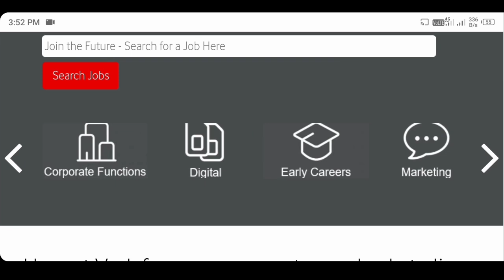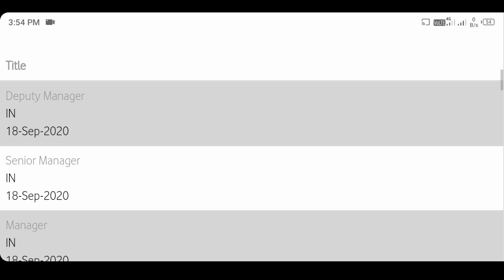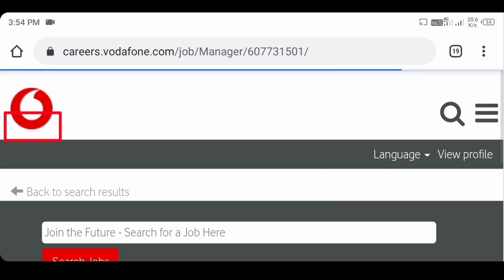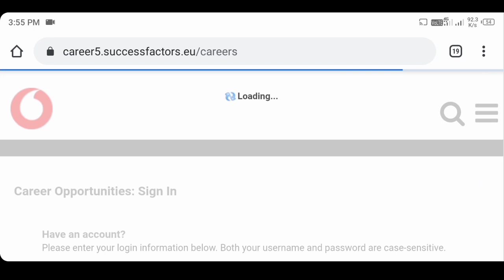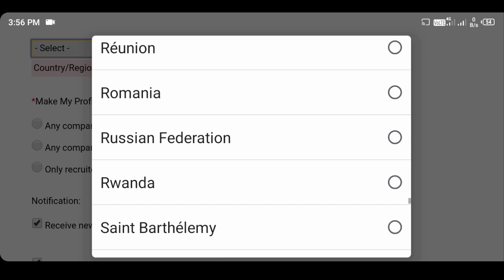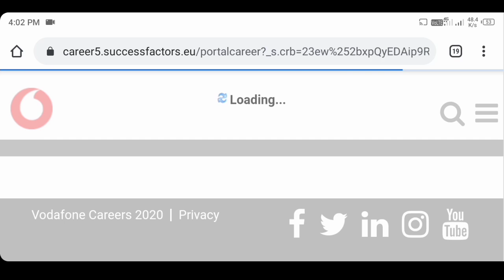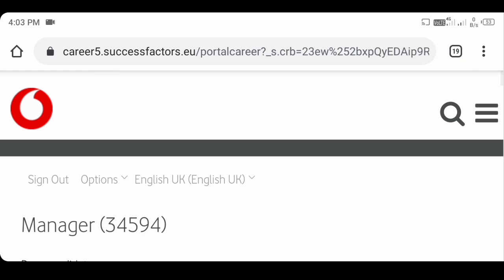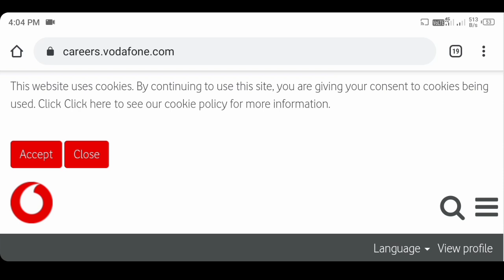Jobs in Vodafone Telecom || Private Company Job || How to get job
Hi Friends, I am Mangal

“Online Tathya” YouTube চ্যানেলে আপনাদের সকলকে স্বাগতম ।

আপনাদেরকে বলবো যেকোনো Private Job তে এপ্লাই করার আগে ভালো করে সমস্ত কিছু জেনে নেবেন তারপর এপ্লাই করবেন । কারণ প্রাইভেট কোম্পানি কোন ঠিক নেই । আমাদের এই চ্যানেলের মাধ্যমে শুধুমাত্র জব information দেওয়া হয়। কোনরকম জব করে দেয়া হয় না । কারো সঙ্গে Contact ও করা হয় না । আমরা চাইনা যে আপনার কোন ক্ষতি হোক ।

►বিঃদ্রঃ- বিঞ্জাপন ছাড়া অন্য কোন বিষয়ে প্রশ্নের উত্তর পাবেন না।
মনে রাখবেন এই নম্বর টি কেবল মাত্র যে কোন রকম বিষয়ে বিঞ্জাপনের জন্য, অন্য কোন বিষয়ে প্রশ্ন থাকলে Facebook Group যুক্ত হয়ে যান। ঐ খানে আমি ছাড়াও অনেকেই আছে আপনাকে হেল্প করার জন্য ।